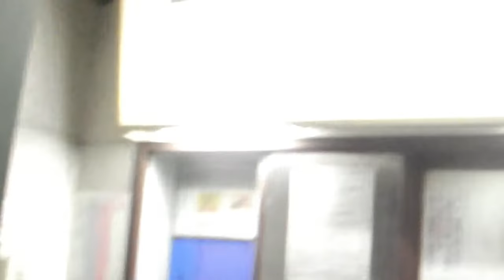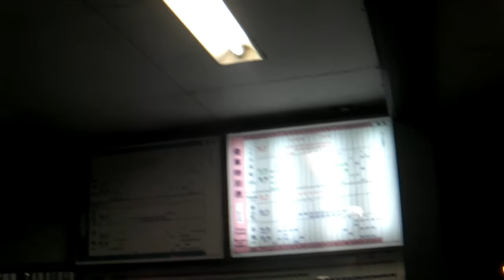ST088-7 四日市へ帰る筈なのに…【StarsTail Archive】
2011年9月10日　奈良県宇陀市　近鉄三本松駅にて撮影
企画名：迷い虫オーバーラン～カラオケ屋さんに何故かクワガタムシが迷い込んできたので大自然へ帰してあげよう～

西青山駅から四日市に向かっていたつもりが、気づけば県境まで越えて奈良県の三本松駅に着いてしまいました。

駅の料金表に近鉄内部・八王子線が残っていたり伊賀鉄道・養老鉄道が変更したてだったり、駅員さんがいたりと、色々と懐かしいですね。